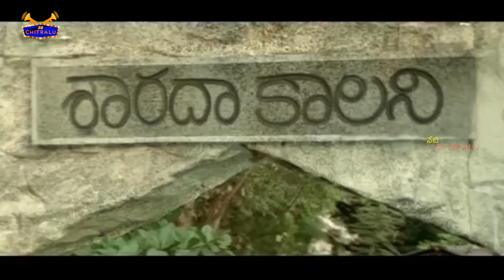ఇప్పుడు ఏం అయిందే నీ పొగరు || Nagarjuna Movies @ Neti Chitralu